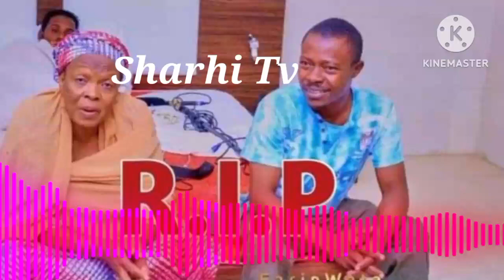Qalu Innalillahi Yanzu Muka Labarin Mutuwar Hajara Usman Jaruma Masana'antar Kannywood